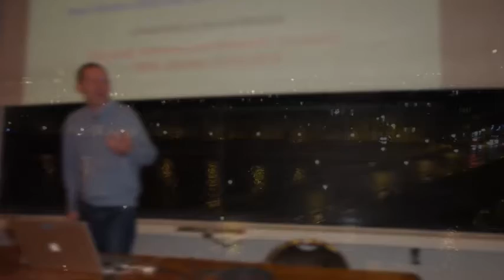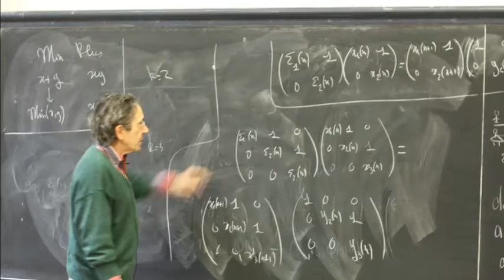60ième Anniversaire de François Baccelli